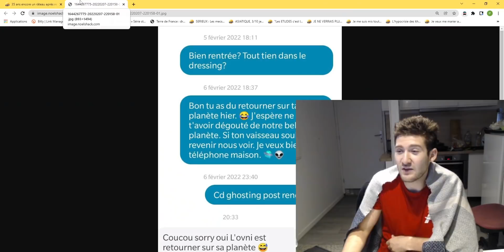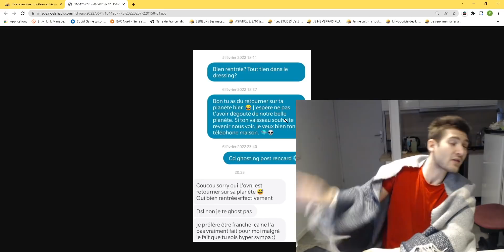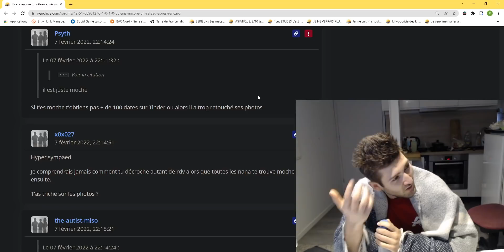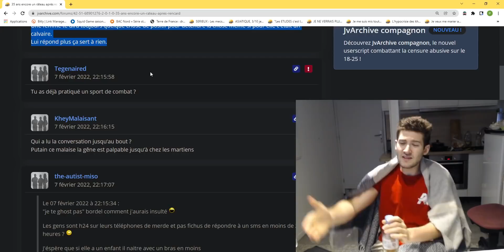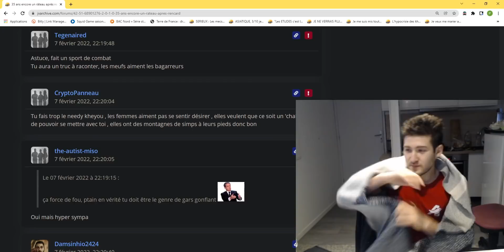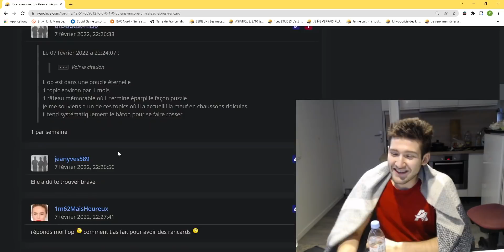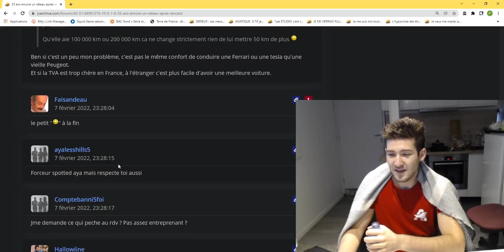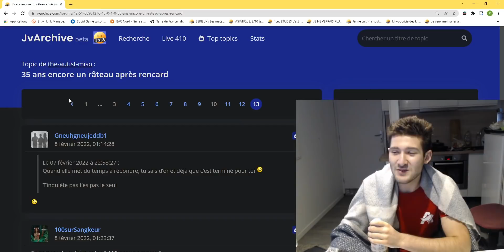A 35 ANS, il TENTE de SÉDUIRE une FEMME rencontrée sur TINDER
A visionner en vitesse*1.5

SESSION DE BOXE ORGANISÉE TOUS LES SAMEDI (14h - 16h)

Repères temporels :
A venir

Merci l'Elite.
PAZ